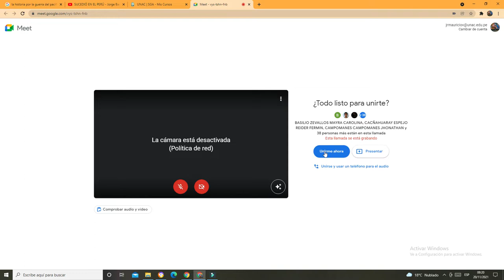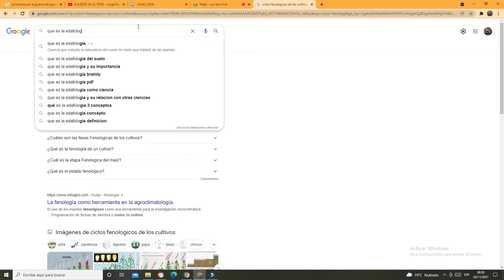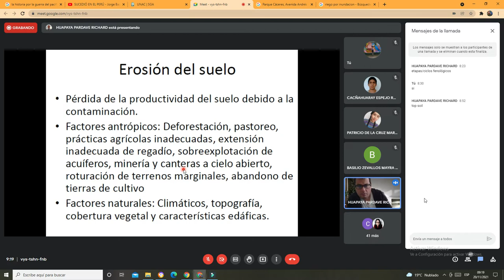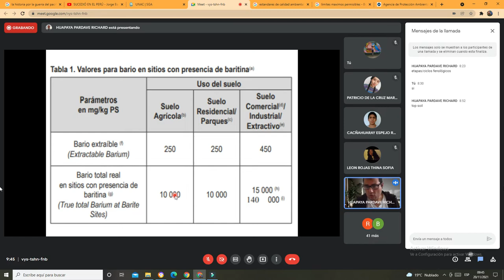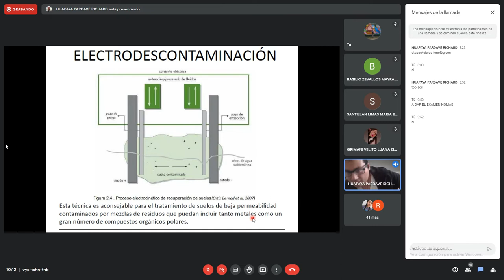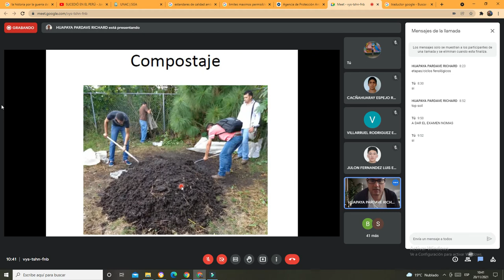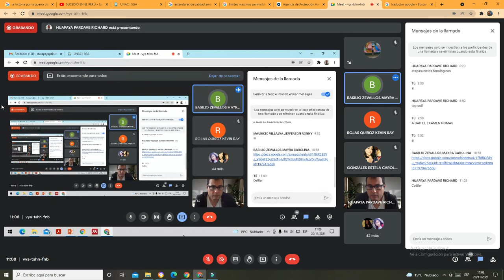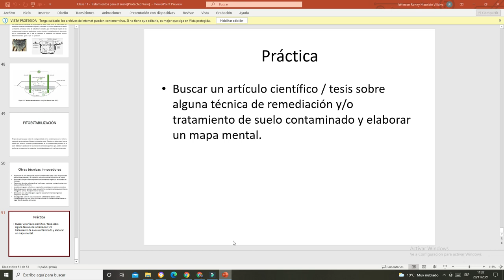tratamiento para el suelo